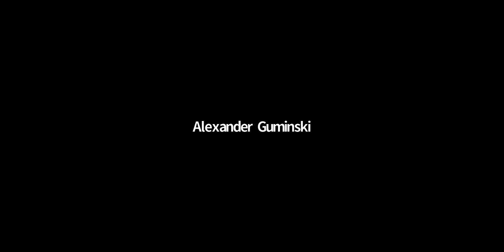Sports Emerging Trends 2022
This session kicked off the 2022 Emerging Trends Seminar. It features SAEM Professor Chuck Berry moderating Jordon Rooney, CEO of Built Different Creative & Jaster and Dr. Karen Hall, Athletic Director at Oakland Catholic High School. They discussed Name, Image, Likeness and NFT's.